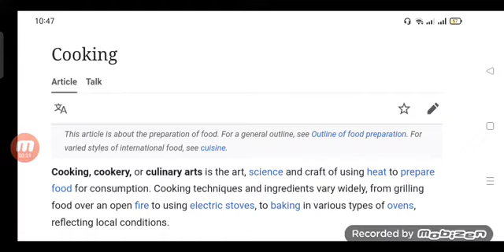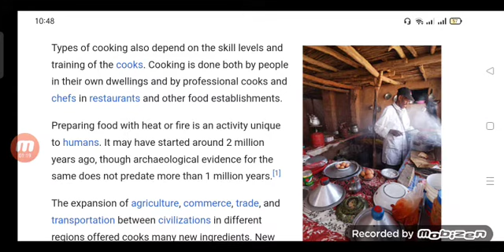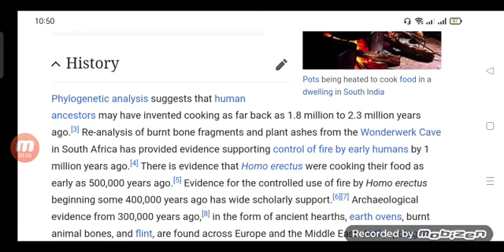learn cooking with us